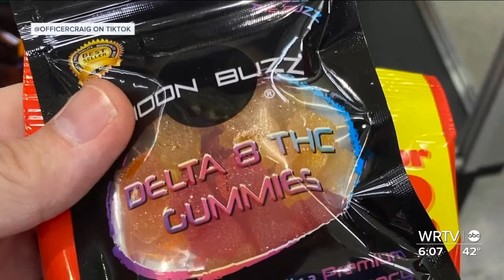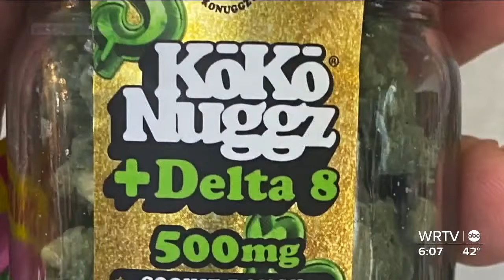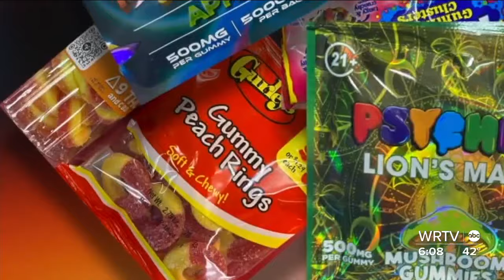Kids are getting sick on marijuana edibles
More and more Hoosier children are receiving medical treatment after they ingest cannabis-laced edibles, according to the Indiana Poison Center.